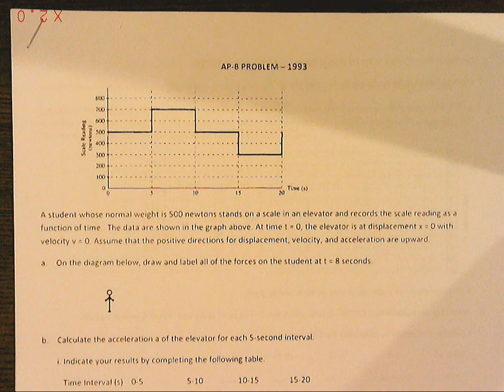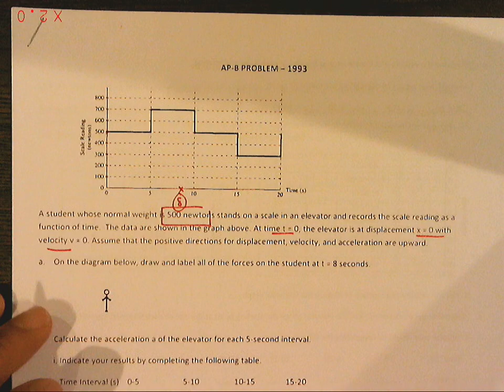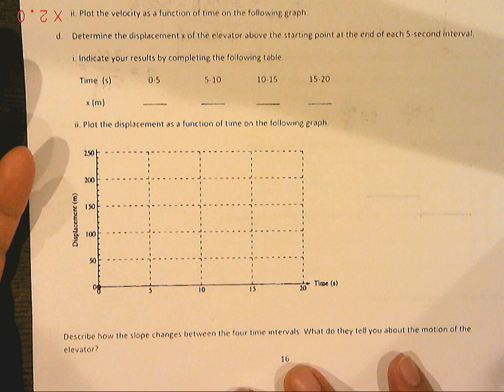Unit 5 Packet - Dynamics/Forces - Pages 15 and 16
Initial help with page 15 and 16 for the HW